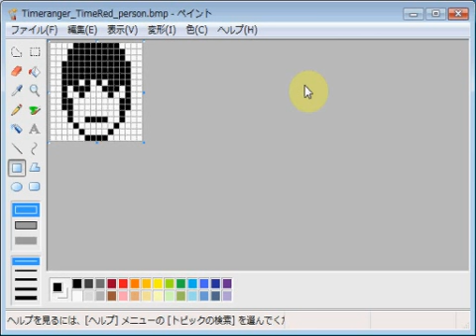未来戦隊タイムレンジャー・タイムレッド・浅見竜也 emozi icon made by MS paint